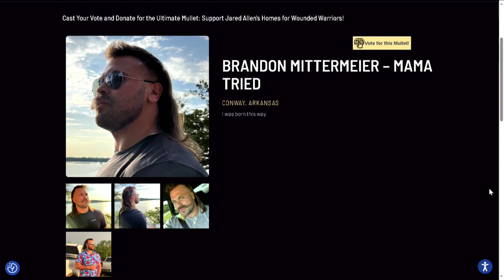Conway man in top 10 of USA Mullet Championship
For one Conway man it’s always business in the front and party in the back.